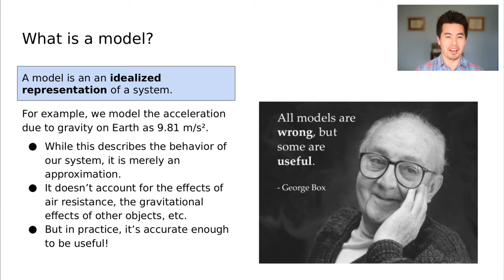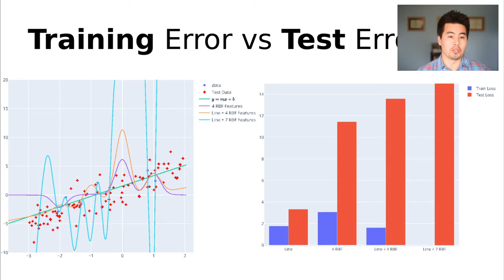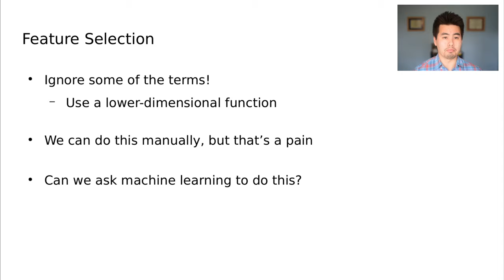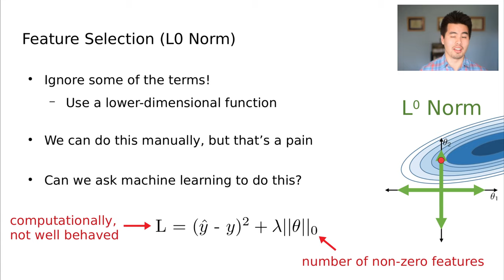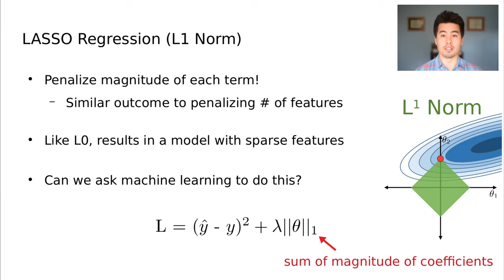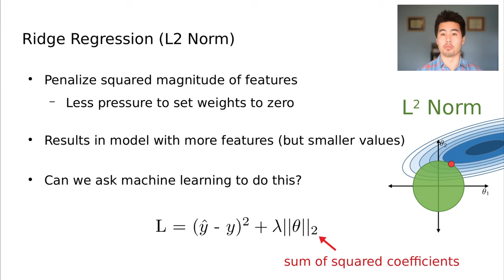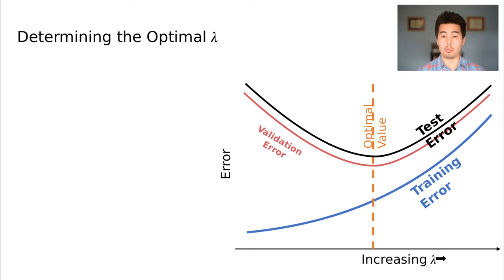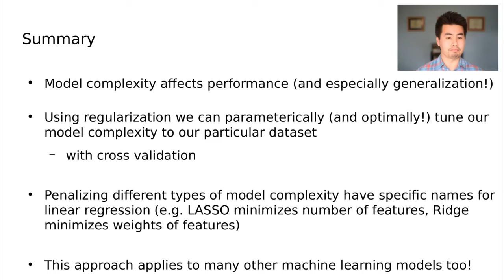CS/STAT 287: Data Science I -- Lecture 14: Regularization